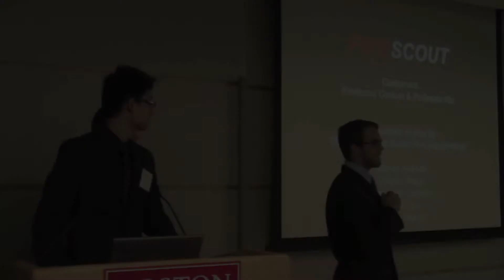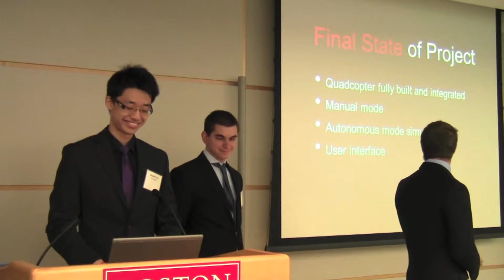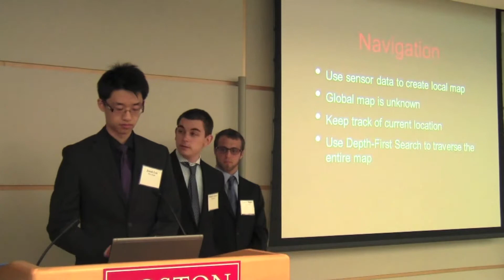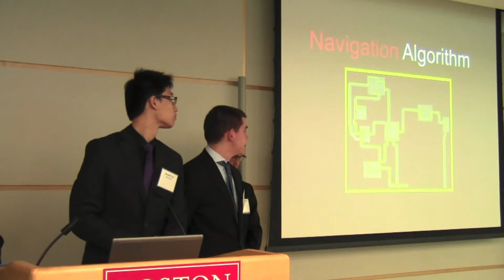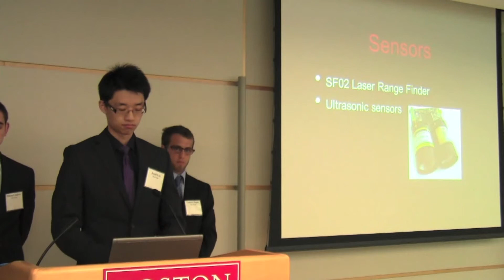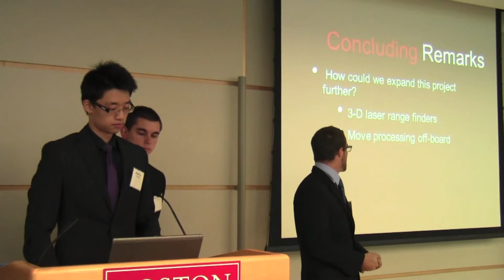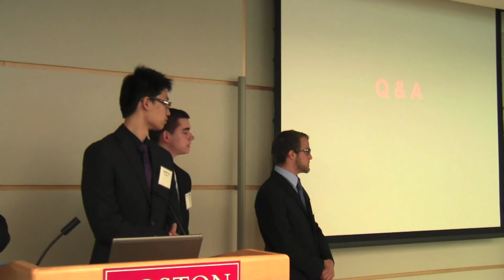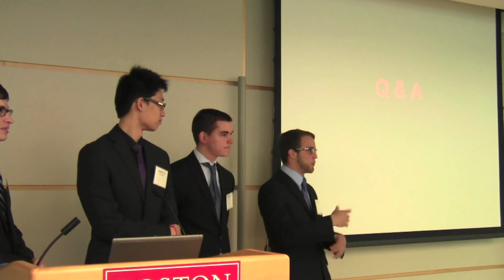ECE Day '14 - Team 5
Team 5: Fire Scout
Members: Mikhail Andreev, Gabriel Begun, Benjamin Corman, Jonah Lou, & Kelsey Warda
Customer: Professor Ayse Coskun & Professor Babak Kia